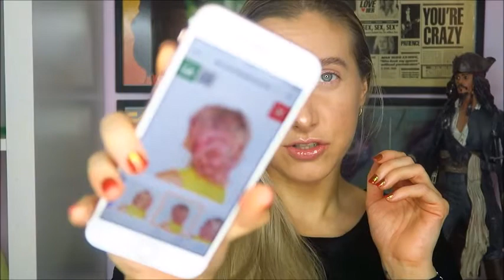DYING MY HAIR PINK | FT A HAIR FALLING OUT STORY, PATCHY COLOUR & INSTANT REGRET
I shouldn't have done that. I should not have done that.

LETS BE PALS
Twitter and Insta: AsToldByKristy